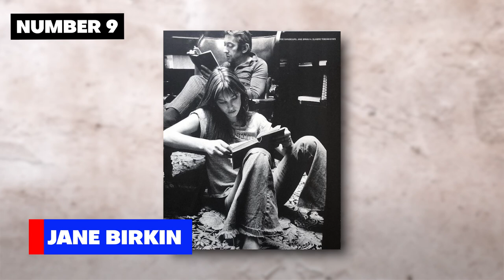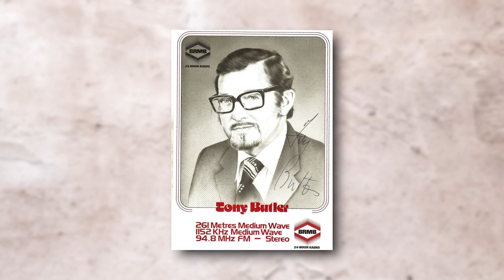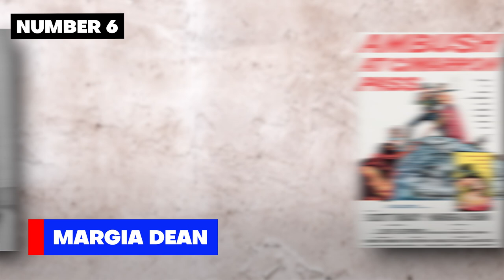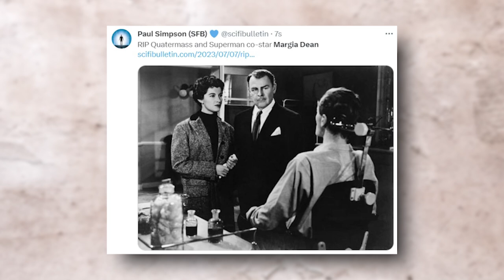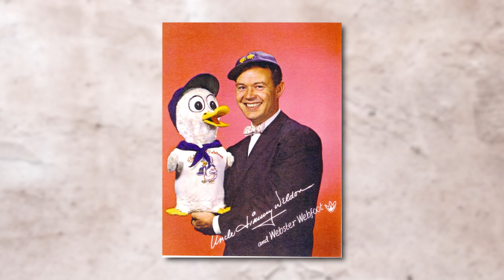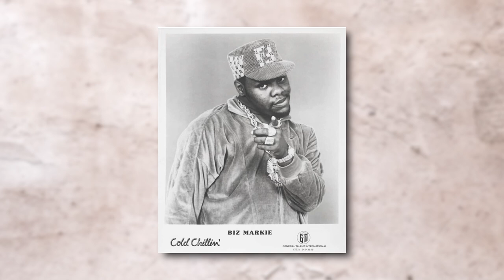11 BIG STARS Who Died Today 16TH July & Recently !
Join us in paying tribute to the remarkable individuals who passed away today in America. In this emotional video, we remember the lives and legacies of these extraordinary individuals who left an indelible mark on their respective fields. From inspiring TikTok star Haley Odlozil's courageous battle against cancer to the iconic talent of Canadian hockey luminary Billy MacMillan, each person made a significant impact during their time in this world.

We reflect on the transcendent career of Jane Birkin, the English-French actress and singer, whose influence reached far beyond the realms of music and cinema. Tony Butler, the pioneering figure behind the football phone-in and a titan of English radio, is celebrated for transforming sports broadcasting. The memorable performances of John Nettleton, the veteran actor known for his role in "Yes Minister," will forever be cherished.

We also pay homage to Margia Dean, the seasoned actress who left her mark on horror film history, and Manny Coto, the esteemed screenwriter, director, and producer whose storytelling shaped popular shows like "American Horror Story" and "24." The unforgettable voices of Jimmy Weldon, who gave life to beloved characters like Yakky Doodle, and the versatile talents of "Dakota" Fred Hurt, the adventurous gold prospector from "Gold Rush," touched the hearts of many.

Additionally, we remember Brigid Berlin, the audacious icon of the New York art scene who defied convention and created an enduring legacy through her vibrant personality and artistic contributions. Finally, we honor the legendary rapper Biz Markie, whose infectious hit "Just a Friend" became a timeless anthem, and who will forever be remembered for his immense talent and undeniable impact on the music industry.

Join us as we reflect on their extraordinary lives, their immense contributions, and the lasting inspiration they leave behind. Let us celebrate their legacies and remember the indomitable spirits that touched our lives. May they rest in eternal peace.

Haley Odlozil - TikTok star who battled Stage 3 C ovarian cancer
Billy MacMillan - Canadian hockey luminary and player/coach
Jane Birkin - English-French actress and singer
Tony Butler - English radio pioneer and football phone-in creator
John Nettleton - British actor known for his role in "Yes Minister"
Margia Dean - Actress known for her roles in "The Quatermass Xperiment" and "The Big Show"
Manny Coto - Screenwriter, director, and producer of shows like "American Horror Story" and "24"
Jimmy Weldon - Ventriloquist and voice actor known for voicing Yakky Doodle
"Dakota" Fred Hurt - Gold prospector featured on "Gold Rush" and "Gold Rush: White Water"
Brigid Berlin - Socialite, artist, and muse of Andy Warhol
Biz Markie - Rapper known for the hit song "Just a Friend"